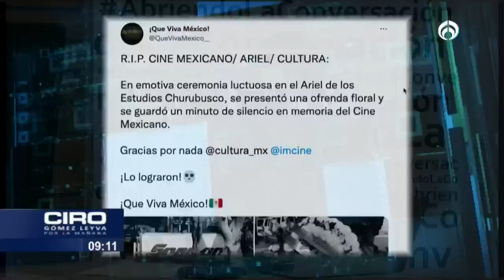AMACC sin presupuesto desde hace dos años: Leticia Huijara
Leticia Huijara, presidenta de La Academia Mexicana de Artes y Ciencias Cinematográficas (AMACC) asegura que desde hace dos años no tienen presupuesto para la operación de la academia. Explica que lo que ha habido son una serie de apoyos para que concursen, sin embargo, son para difusión de cine mexicano. Huijara afirma que para la entrega de las estatuillas del Ariel se han hecho gracias a donativos de particulares. La también actriz afirma que para la operación de la AMACC se requieren de 3.5 millones de pesos anuales y que la entrega de los reconocimientos –si se lleva a a cabo en Bellas Artes– tiene un costo de 8 millones de pesos. Huijara dice que la ceremonia de entrega de los Ariel no son una frivolidad. La presidenta de la AMCC comenta que el trabajo hecho desde la academia lo hace la gente sin cobrar dinero.

Grupo Fórmula